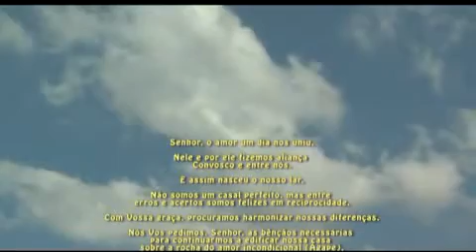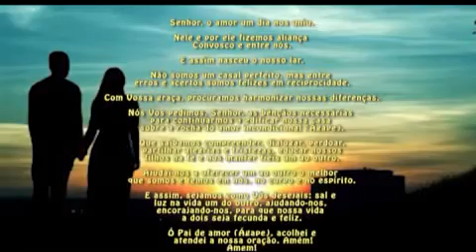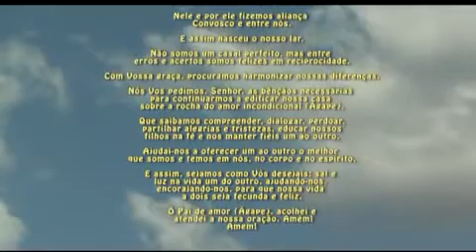Oração do Casal (Semana de Santo Antonio) Pe Marcelo Rossi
Oração do Casal (Semana de Santo Antonio) com Padre Marcelo Rossi.